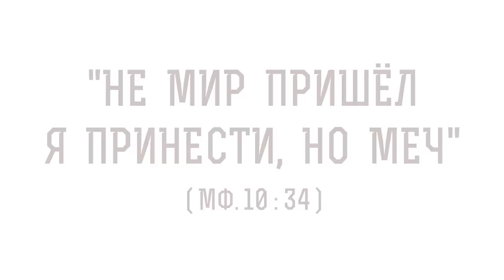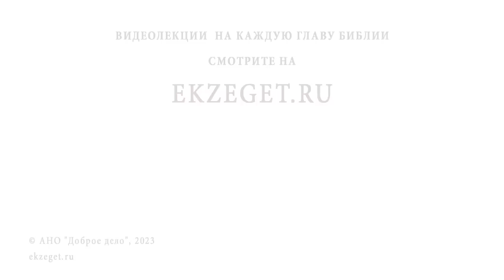"НЕ МИР ПРИШЁЛ Я ПРИНЕСТИ, НО МЕЧ" (Мф.10:34) Протоиерей Дмитрий Беженарь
Команда Экзегет.

В сегодняшнем видео на портале Экзегет вместе с протоиереем Димитрием Беженарем, клириком Ахтырской церкви, ответственным по миссионерскому служению в Сергиево-Посадском благочинии, размышляем над словами из Евангелия : "Не мир пришел я принести, но меч".

🔸  Меч – слово Божие
🔸  Спасение мира
🔸  Слово истины
🔸  Отделиться от помыслов и дел неверующих
🔸  Победить старые греховные привычки
🔸  Христос Миротворец